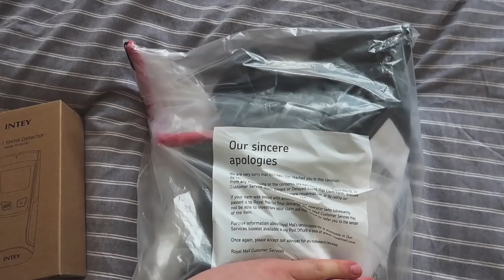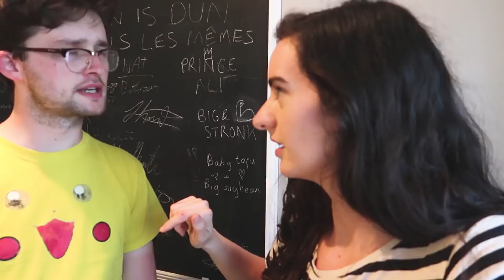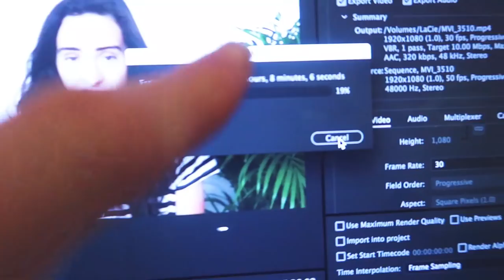WHY YOU SHOULD ALWAYS WEAR SUNSCREEN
In which a man swears at me in the street.

Subscrib, like, coment.